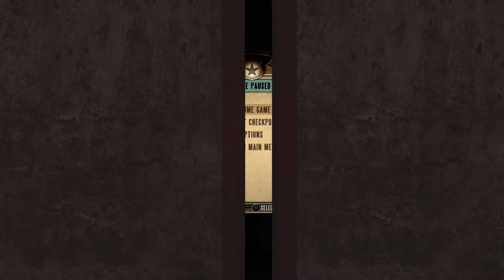Bioshock Infinite Playthrough Part 6 The Hall Of Heroes 1080P (PS4 PRO)